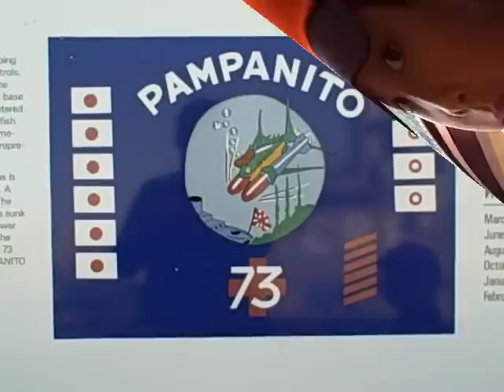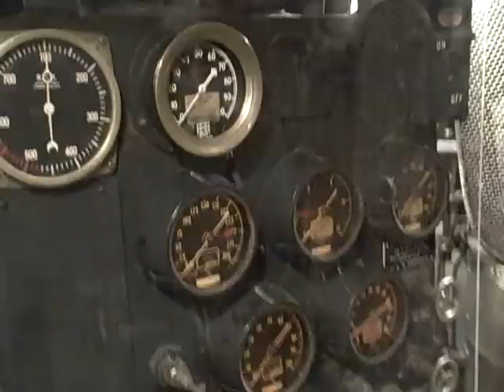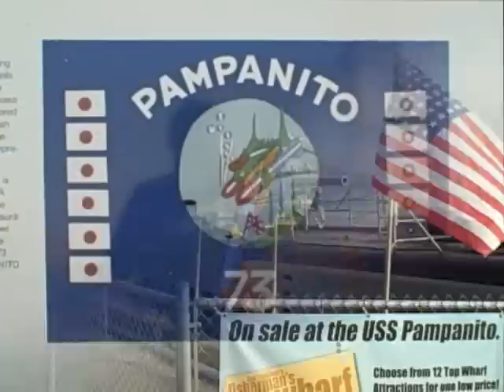USS Pampanito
On May 3rd, 2008, Cub Scout Pack 77 spend the night on a World War II Balao class submarine, the USS Pampanito.  It as a fun night for all this video covers just some of the adventures...